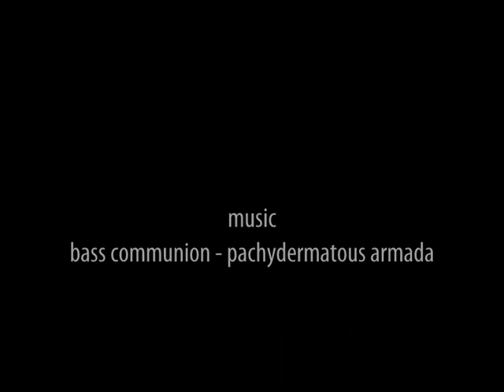poraphoto 2010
photos taken in 2010 by dora pete.